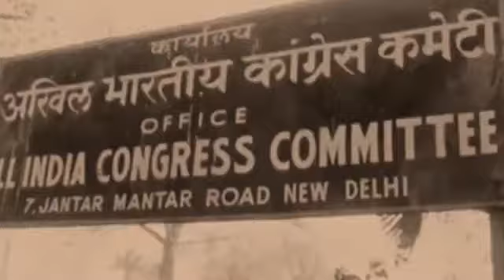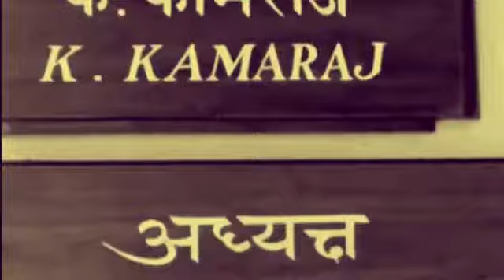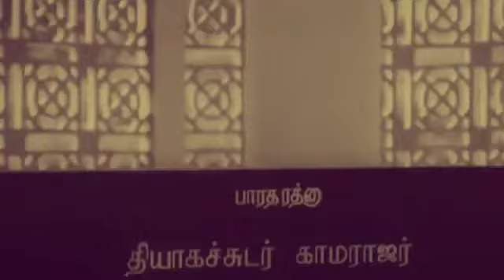kamarajar song# malargalin naduvil oru Roja மக்களின் மத்தியில் kamaraja